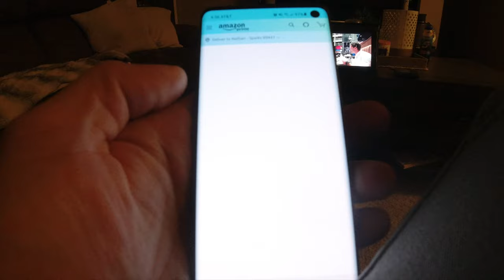Morley VLOG 12 - I Got It!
My name is Nate & I am now a Youtube Vlogger. I have started a video & photo business & sometimes the jobs we take, take us to far & amazing places. I call this The Daily VLOG.

Not really much going on on a Tuesday. I had to work all day, deliver some stunning footage, & i purchased the Last of Us II!